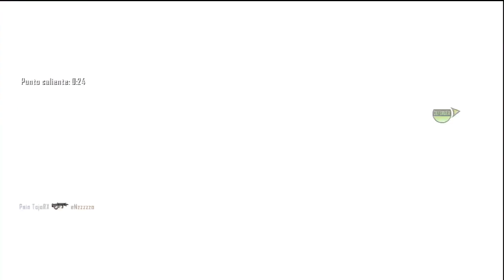"Conociendo CLN" Ep.1 | Entrevista a KaRMaNxX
Con motivo de los 100 subs, os traemos este video especial. Se trata del primer episodio de la que será una serie de entrevistas a los actuales jugadores de la plantilla de CLN y a los que han pasado por ella.
En el primer episodio entrevistamos a uno de los actuales capitanes de la squad de xbox de BLACK OPS II.
Like, Fav & Sub para mas y mejores :D